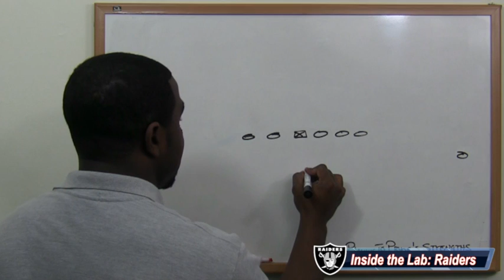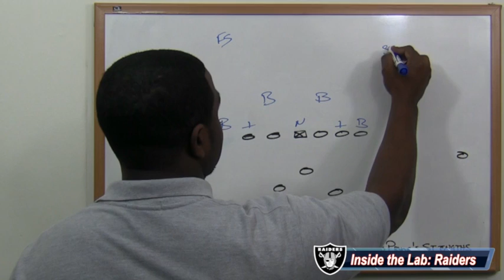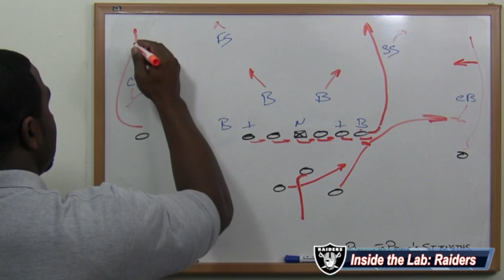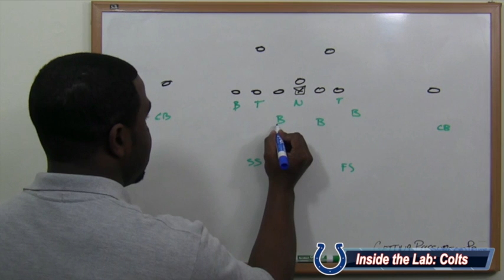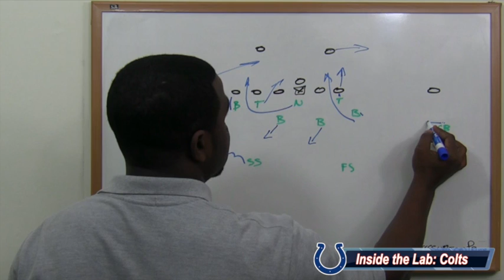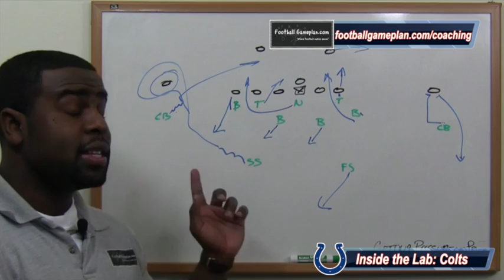Football Gameplan's 2013 NFL Week 1 Preview - Raiders vs Colts